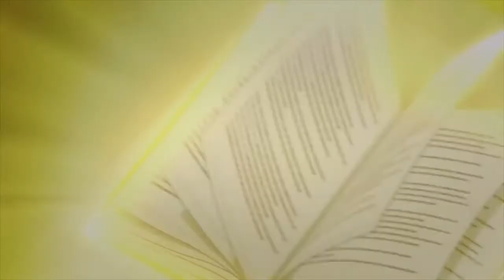The Rising of the Shield Hero Season 2 Official Trailer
The Rising of the Shield Hero Season 2 is coming, the long-awaited second season will be coming to Crunchyroll in the future!

STAFF:
Original Story: Aneko Yusagi
Director: Takao Abo
Character Design: Masahiro Suwa
Animation Production: Kinema Citrus & DR Movie